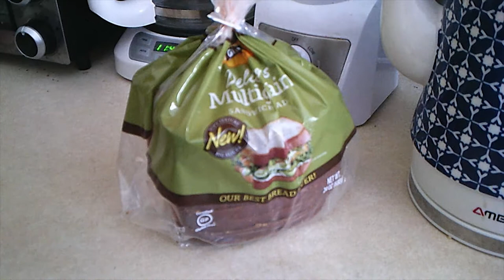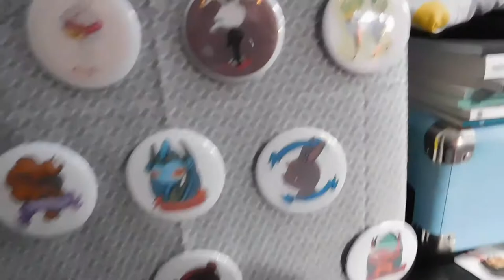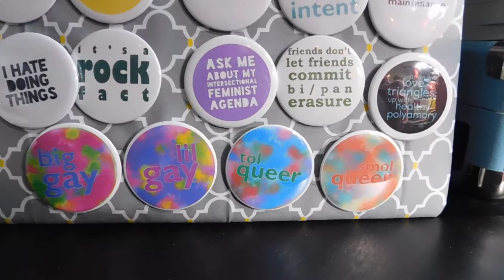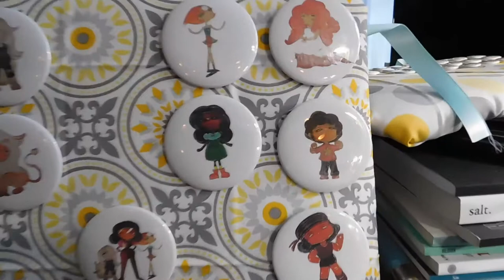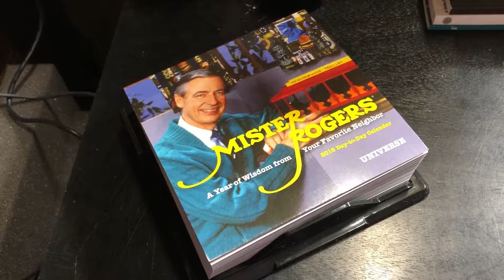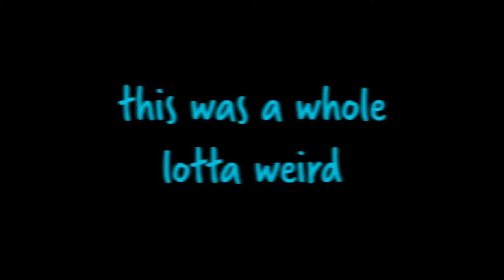vlog || catching up on the first part of the year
(or, the missing vlog)

so, yeah, i mentioned in my last vlog that i had a ton of footage from the beginning weeks of january that i just hadn't edited yet

here it is in all of it's bizarre weirdness

i also have a webcomic called "the adventures of squid & barnacle", and y'all can find it